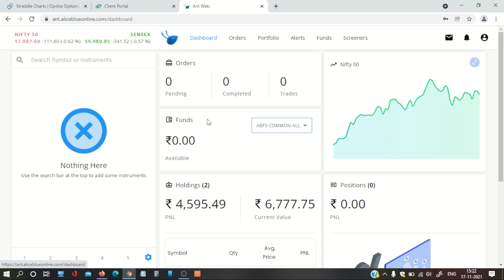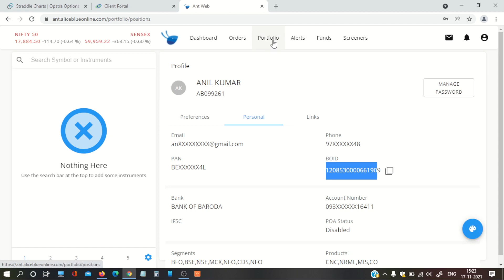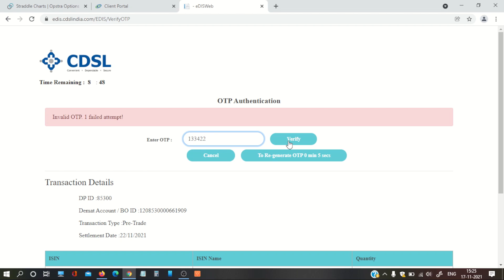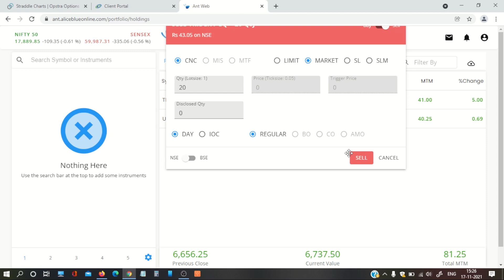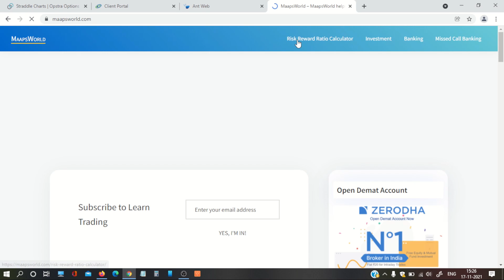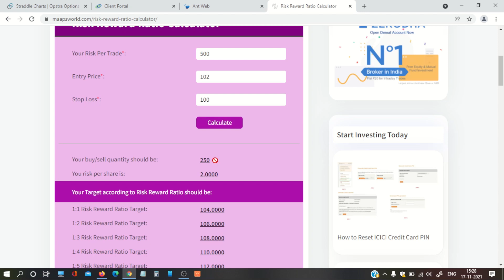Configure TPIN Alice Blue: How to Sell Delivery Share in Alice Blue using TPIN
Are you facing this error, "Please configure your TPIN to place order"? Then in this video I will help you sell delivery shares in Alice Blue using TPIN.
As you know, as per SEBI new guidelines, it is very important to setup TPIN before you sell shares in Demat account. If you have not set up or forgot your TPIN in Alice Blue then in this video I will help you in Alice Blue TPIN configuration.

भारत की मशहूर शेयर मार्केट कंपनियों में निवेश करना शुरू करने के लिए आज ही अपना शेयर मार्केट अकाउंट ओपन करें:
Watch Important Video: शेयर मार्केट कैसे सीखे | Share Market Me Kaise Invest Kare | How to Buy Shares in India

** Click on the link below to register on Angel Broking app

- Offer: No annual maintenance charges, Free Equity Delivery & Flat Rs. 20/order for Intraday, F&O, Currency & Commodity
- Flat ₹20 for buy and sell orders

To JOIN PRIVATE Trading Learning TELEGRAM GROUP:
1. 🎁🎁🎁Click and Open Trading account in Angel Broking, or Dhan to join Telegram Private Group for free for lifetime 🎁🎁🎁:

Jump to timeline:
0:00 Introduction
0:24 Please configure your TPIN to place order
0:34 Alice Blue TPIN
1:00 How to Find BOID in Alice Blue
1:48 Alice Blue TPIN Configuration
3:08 How to Sell using TPIN in Alice Blue